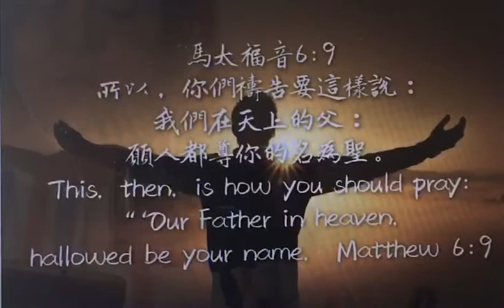馬太福音16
所以，你們禱告要這樣說：我們在天上的父：願人都尊你的名為聖。

「父」象徵著天父與我們的關係是親密的。耶穌在馬可福音中，只有六次稱上帝為父，且從不在門徒圈子外使用，可見此關係並不是隨興的一個稱呼，而是有相當的體會的。保羅加拉太書4:6勉勵加拉太的信徒：『你們既為兒子，神就差他兒子的靈進入你們的心，呼叫：「阿爸！父！」可見，從此以後你不是奴僕，乃是兒子了；既是兒子，就靠著神為後嗣。』保羅要信徒知道，信了主後，自己不再是奴僕，而是「兒子」的身份了。同樣在羅馬書8:15也說：『你們所受的不是奴僕的心，仍舊害怕；所受的乃是兒子的心，因此我們呼叫：「阿爸！父！」』再一次，保羅也要羅馬的信徒看見，自己跟上帝的關係，是「父子」的關係！

其實，不僅當年從律法背景出來的猶太基督徒，有一個傾向，把跟上帝的關係，視同是主人與奴僕的關係，所以，活在工作和懼怕的裡面。今天的基督徒，其實也很多是如此，在教會里，是按著律法和傳統在敬拜和事奉，對於天父的慈愛，是相當的陌生。特別是我們華人基督徒，可能因為華人文化里的父親形象，都是「嚴父」慈母，加以現代破裂家庭的激增，造成很多的「缺席父親」﹑「棄父」﹑「暴父」，許多人成長過程中，從未感受到父親的愛，導致信主後，把對自己父親的認知，反射在天父的身上！

●「名」：在希伯來文中，名字代表一個人的本質，特徵和人格。就如亞伯蘭的意思是「崇高的父」，上帝將他改名為「亞伯拉罕」意思就是「多國之父」，而這個名字就代表了他這個人和神賦予給他的使命。

●「聖」：希臘文ἁγιάζω（動詞），原意為「不同」或「分別」。可譯成「當作聖的﹑尊崇﹑使之成聖。」，所以，有些地方就翻成「分別為聖」。

●「願人都尊你的名為聖」：這個概念一直是猶太禱告的核心價值。其基本意義是願人都「尊敬上帝」﹑「承認上帝是獨一無二的」。這個意義最清楚地記錄在申命記六4「以色列啊，你要聽！耶和華—我們的神是獨一的主。」而十誡的第一條也說：「除了我以外，你不可有別的神。」（申五7）這就是「尊天父的名為聖」的意思。